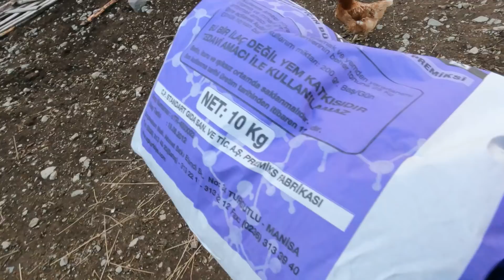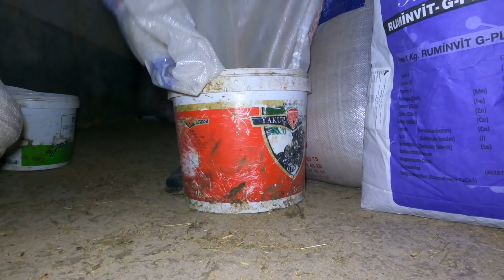ÇEŞİT ÇEŞİT TULUMLARIM GELDİ👩🏽‍🌾ANNEMLE İNEK TOPLAMA..DANAYA 1 TON YEM🌾KİLOSU KADARR🤯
merhabalar ben Nurgül Akdoğan kanalımda eğlenceli macera dolu köy hayatımı yaşıyorum sizler ile de paylaşıyorum